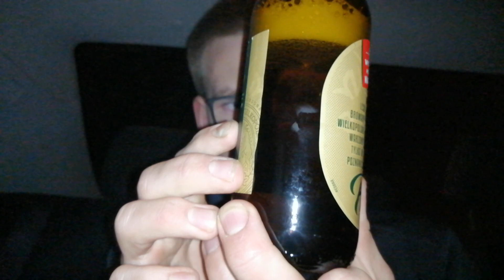Zmiażdżone testowanie : Piwa # 118 - Lech pils | Miazga16